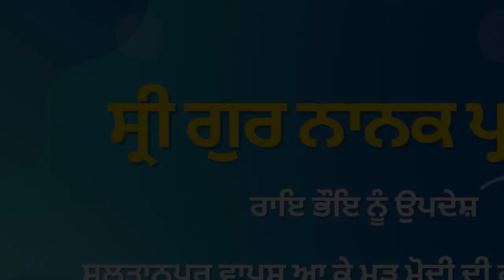51. Rai Bhoi Ji Nu Updesh | Sultanpur Vapis Aa Ke Modi Di Kaar Karna | Sri Guru Nanak Parkash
Sri Nanak Parkash / Sri Guru Nanak Parkash written by poet Bhai Santokh Singh Ji

Guru Ji's work at Modikhana, Sultanpur Lodhi.